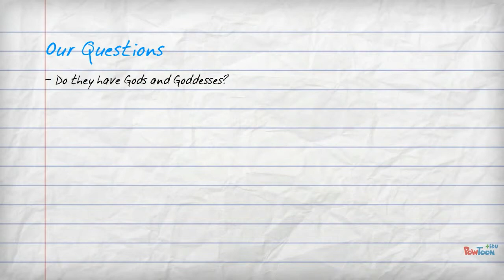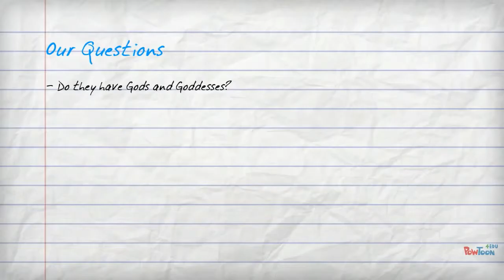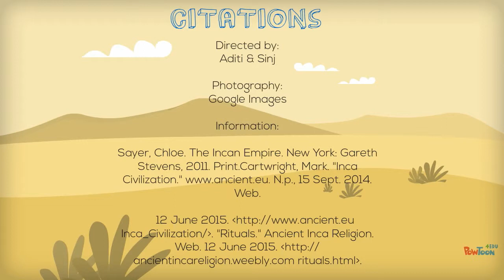The Inca - Aditi Malhotra and Sinjita Bhattacharya